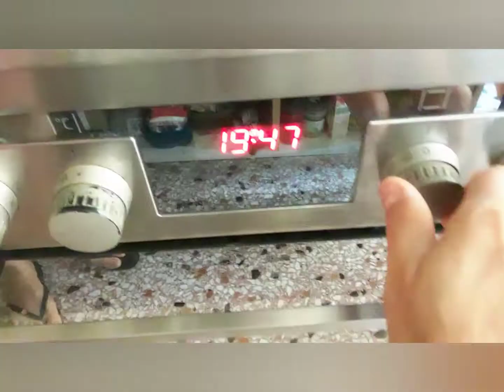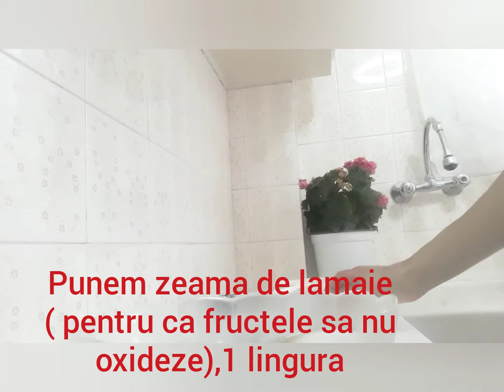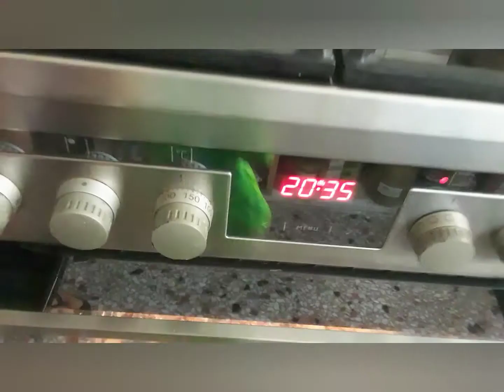Biscuiti din fulgi de ovaz, fara gluten, zahar, oua sau unt 25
Reteta de post, vegana, dietetica
Alte retete de biscuiti de post gasiti aici: